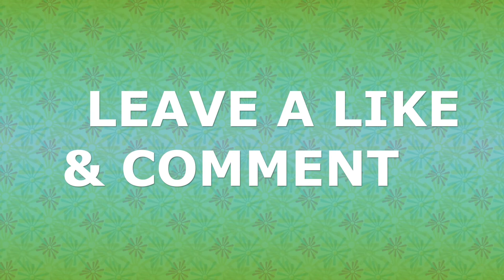FULLY DILATED TO C SECTION | Born At 33 Weeks | I Didn't Know I Was Pregnant Reaction | D4N13C3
► Newborn Baby Toys:
Puzzle Mat

► DIAPER BAG MUST HAVES:
Diaper Bag
Muslin Blankets

►Must Haves:
Muslin Blankets
Boppy Pillow
Diaper Bag
Breast Pump

► Furniture:
Door Way Swing
360 Bouncer
High Chair

► Gear:
Backdrop Set